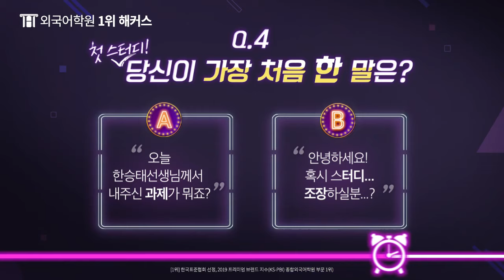🔥토익 점수 잘 받는 토익유형은?🔥 ㅣ 해커스어학원, 해커스토익, 토익유형, 토익공부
🔥토익 점수 잘 받는 토익 유형은?🔥
궁금하면 지금 바로

[참여자 100% 혜택]
토익 LC+RC 정답싹쓰리 문제 증정
소문내면 스벅 아메리카노도 쏜다!

1위 해커스어학원★여름방학 마지막 파격혜택!

1위 해커스 온·오프 All-line  빡센관리
🎁토익 수강료 최대 15%지원!